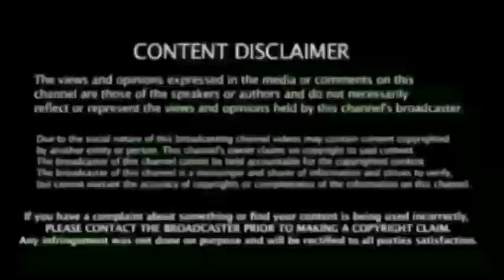தோனி அனுபவம் என்னை ! முட்டாள் ஆக்கிவிட்டது : Loosing Captian Pollard Interview | Csk vs Mi Match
Csk vs Mi Match Loosing Captian Pollard Post Match Presentation Interview

 கிரிக்கெட் செய்தி | IPL 2021News | Cricket Latest News |